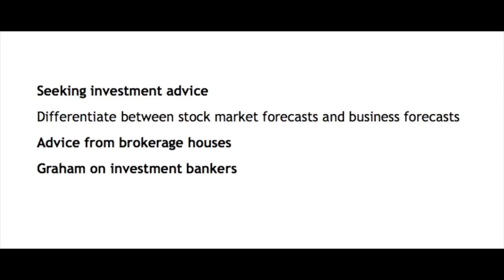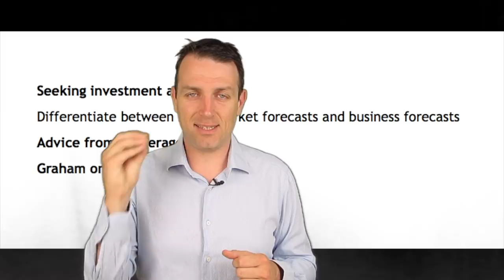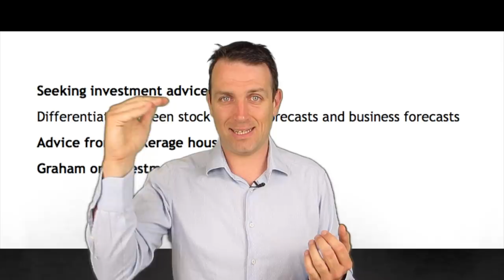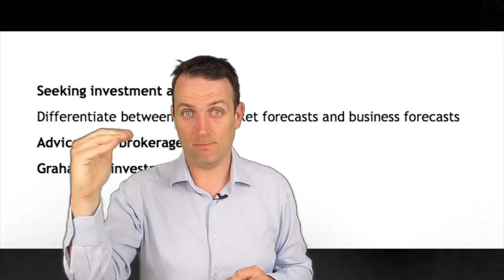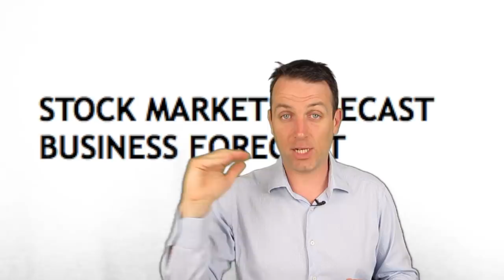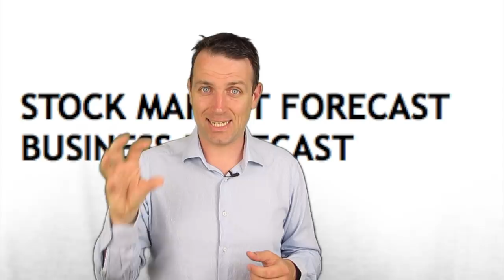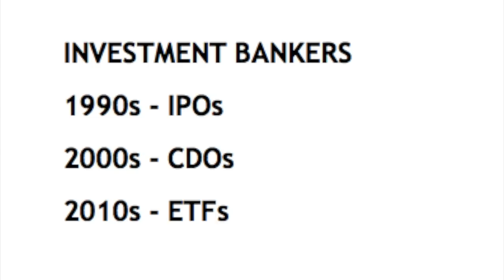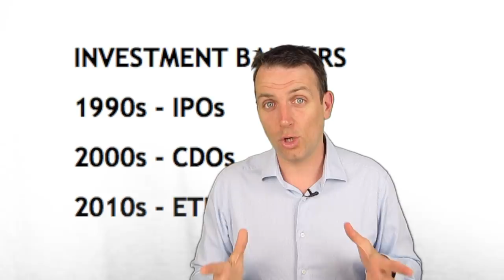THE INTELLIGENT INVESTOR - BOOK SUMMARY - INVESTMENT ADVICE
I am also a book author:
Modern Value Investing book:

The Investor and His Advisors

I continue with summarizing Graham’s book The Intelligent Investor and today we touch on a very delicate subject: The Investor and His Advisors. As I offer stock market research services you can put me into both the investor and advisors group. Let’s first see what Graham has to say and then discuss the current environment.

Seeking investment advice
Differentiate between stock market forecasts and business forecasts
Advice from brokerage houses
Graham on investment bankers

As Graham is in favor of investing in businesses he considers seeking investing advice as naïve. Relying on other people to make investment profits for you is not always the best thing to do. There are two different investment advices you can get: one is there to protect you from doing stupid things while you might also seek advice that will give you better than average investment returns.
Graham’s message is simple: you either let somebody else manage your funds and seek a conservative return or you understand the implications behind more complex investment strategies that might lead to higher returns.
As there is plenty of demand for what people think the market is going to do, there is plenty of supply for that but according to Graham there is absolutely no value there as market forecasters are right or wrong merely thanks to luck. Where there is value is business forecasts which are a completely different ball game.
When you know the business and apply Graham’s principle that the price what you pay in relation to the business you buy is the key factor, then business analyses add value.
I think nothing has changed there since Graham’s time where I quote: “Most stock-exchange houses still adhere to the old-time slogans that they are in business to make commissions and give the customer what they want.”
I also see that the current financial environment is geared so much towards trading where such houses keep making their commissions. Even if the average commission is much lower today, the number of trades is much, much higher than it was and you can trade a stock 10 times in a day if you want.
Graham’s take on the matter is that you have to seek value minded and not quotation-minded analysts to help you. If you focus on the former, you will do much better in your financial life.
Graham takes is simple: investment bankers are needed to create a stock market but when their customers are greedy they also offer what the customer demands. An example of such imprudent advice are 1999 IPOs, 2006 CDOs etc. So, always keep an open eye with such vehicles.
Conclusion
My main wish is that everybody takes responsibility for one’s own financial life and a great way to do that is to read Graham’s book. If one does not have time, today it is easy and cheap to be a defensive investor where one simply rebalances between risk free bonds and stocks depending on their earnings yield.
Those who have more time will educate themselves about investing and seek advice form others not in the form of what to do but in the form of research, analysis and a value, business oriented opinion.
Remember, nobody knows whether a stock will go up or down, but there are people who can properly analyze a business. In the long term, business analysis is all what you need.